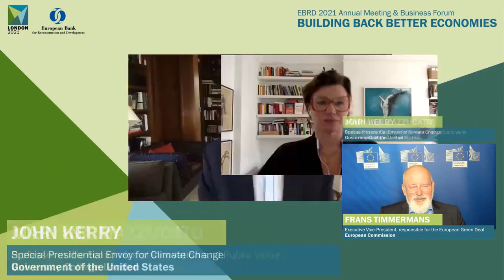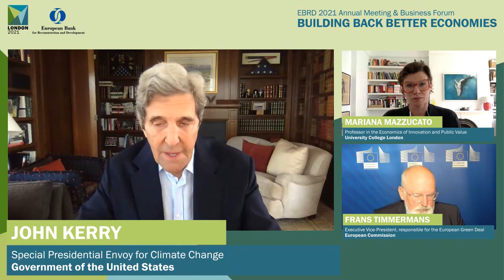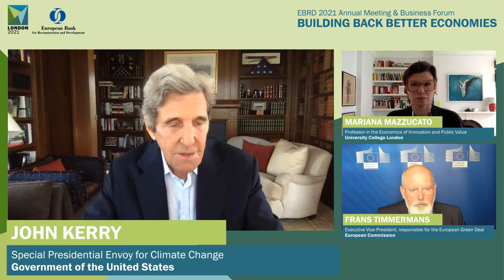Rising to Climate Change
Join Mariana Mazzucato, Frans Timmermans and John Kerry to discuss how to rise to the climate challenge during the EBRD 2021 Annual Meeting and Business Forum.

Addressing climate change is the defining issue of our times.  Governments and the private sector have made strides towards a low carbon future. Yet in 2021 this demands further action. The world needs bold and consistent leadership to marshal the necessary resources and policy decisions to achieve the goals of the Paris Agreement. Reinvigorated multilateral collaboration will be vital to making the COP26 meeting in Glasgow a success. The EBRD has a strong track record of supporting green investment and is committed to further stepping up its climate action.